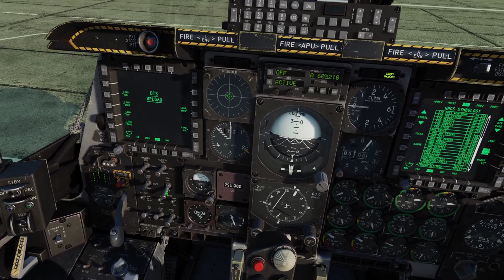DCS A-10C II Tank Killer: The Enemy Within 3.0 - Mission 4: A patrol near the border